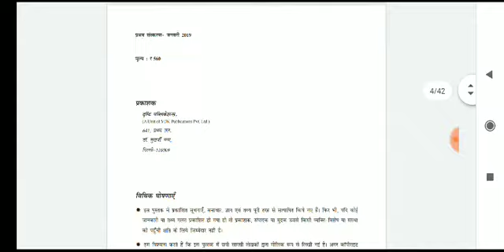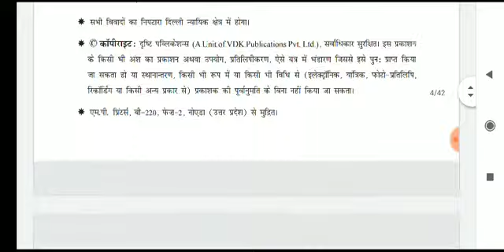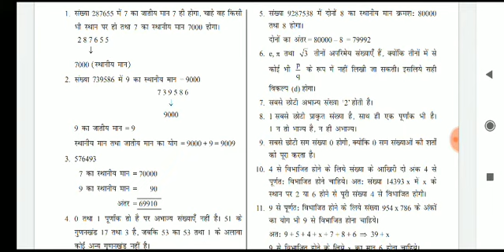Drishti publication books Mathematics गणित UPSC, & State PCS CDs SSC CGL Bank railway upsssc etc